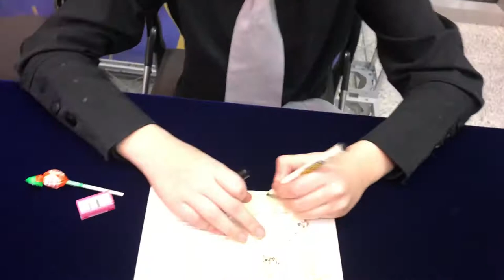15th.Dec.2017 BONI PUERI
BONI PUERI in Korea.
at Guri.
Matej, Adam, Filip and Max